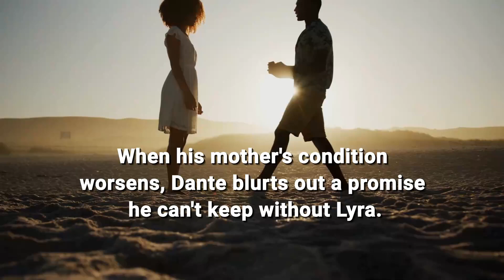Romancing the Billionaire Book Trailer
If you're looking for a book to read and want a great book trailer to go with it, check out Romancing the Billionaire! This book is filled with action, suspense, and romance, and the book trailer is sure to capture your attention.
If you're a fan of contemporary romance books, then you won't want to miss Romancing the Billionaire. It's sure to be a book you won't want to put down!

💻My Favorite Apps and Programs:
Vellum (formatting software only for Mac or Mac in the Cloud)

Rose M. Cooper (Paranormal and Fantasy)

📚 Self Publishing Books on My Shelf:
📘 The Amazon Self Publisher: How to Sell More Books on Amazon
📘 Amazon Keywords for Books: How to Use Keywords for Better Discovery on Amazon
📘 Promotional Strategies for Books: How to Market & Promote Your Book
📘 Amazon Reviews for Books: How to Get Book Reviews on Amazon
📘 Self-Publish & Succeed: The No Boring Books Way to Writing a Non-Fiction Book that Sells